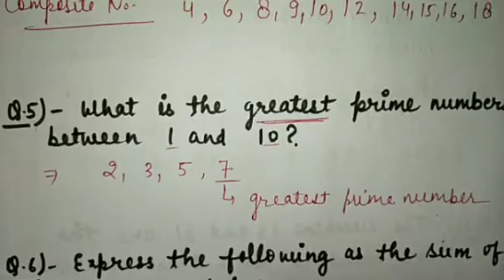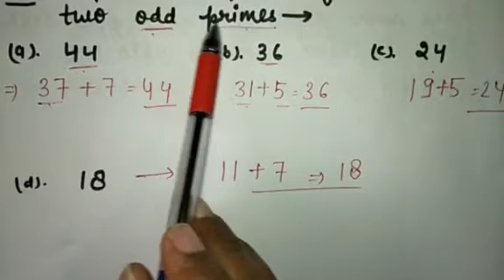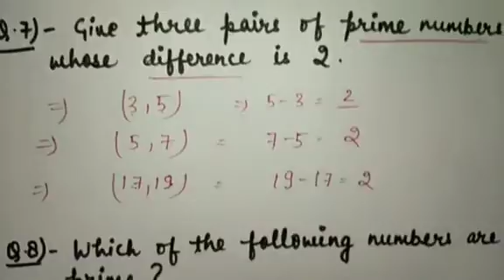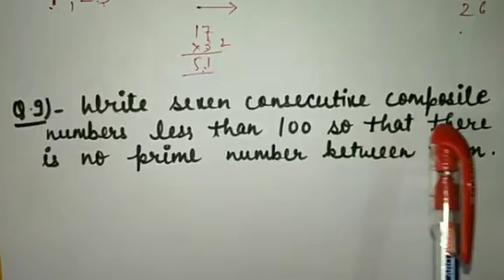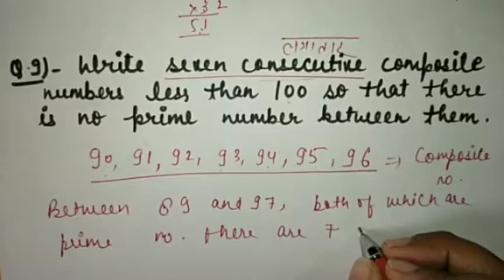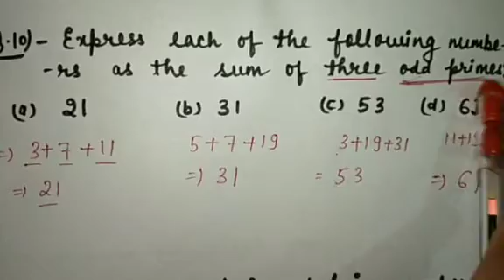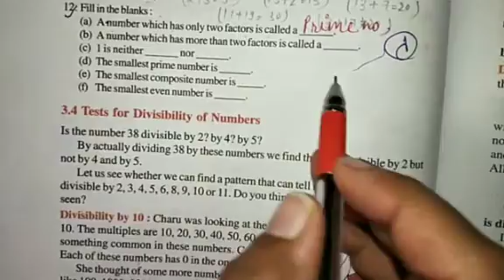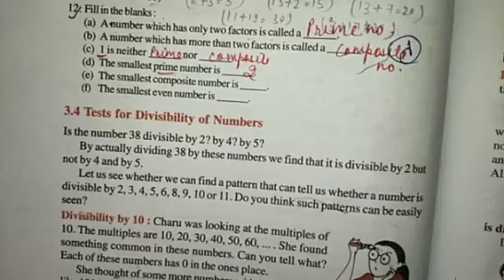Ncert math class 6 CHAPTER-3 (EX.3.2,) Q.5-Q.12